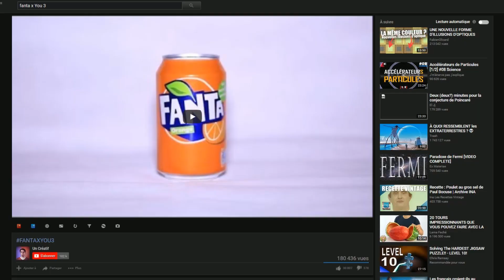FANTAxYOU3 - La Guerre d'InFANTAnité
Humbles salutations !
Vu que la concurrence était féroce, je me devais d'éliminer les principaux rivaux, très rapidement et efficacement, et à 23h55, histoire qu'ils ne puissent pas revenir en lisse ! De cette façon, je gagne par défaut !

Voici ma participation au Fanta X You 3 ! On est encore le 24 quand je publie ça, j'espère que c'est encore bon... Donc pour cet essai, je souhaiterais intégrer l'équipe du Rire Jaune, parce que sa condition était la plus simple à intégrer ! Et puis j'aime l'humour et les costumes en tout genre aussi ! En vrai, on a plein de points communs, et si c'est que ça, je peux changer des choses avec ce gant d'inFANTAnité. On pourra faire un groupe de super Youtubeurs, on sera les Aventubers ! Et ouais, moi aussi j'ai l'humour !

Liens Utiles :
Venez me poser vos questions et soumettre vos suggestions sur Facebook et Twitter !